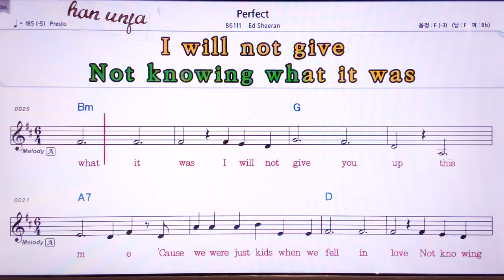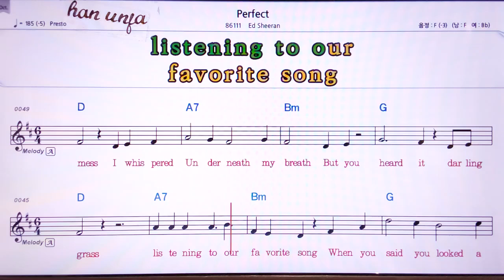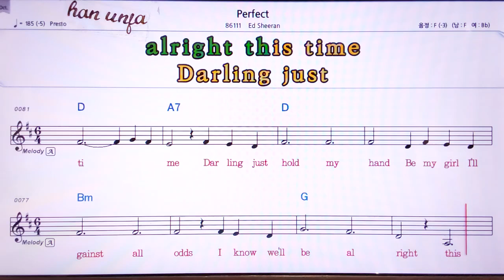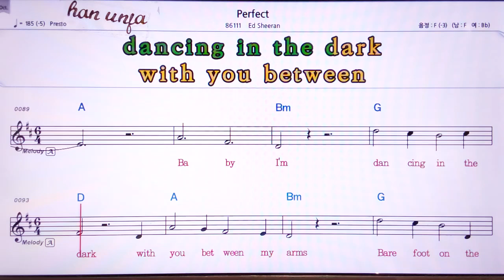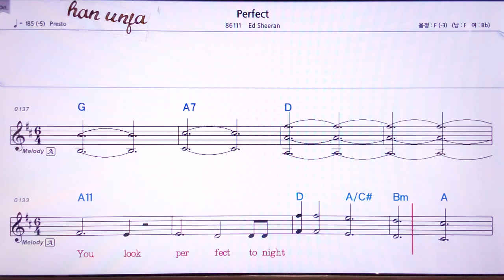💖Perpect/Ed sheeran 👍MR,노래방, 악보, 코드,Karaoke With Sheet Music